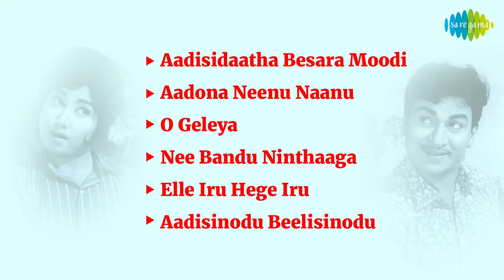Kasturi Nivasa - Full Album | Dr. Rajkumar, Jayanthi, Raja Shankar | G.K. Venkatesh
Listen to the Full Album of 'Kasturi Nivasa' Starring Dr. Rajkumar, Jayanthi, Raja Shankar; Music Composed by G.K. Venkatesh; Lyrics for the album penned by Chi Udayashankar.

CLICK on the timing mentioned below to listen to your favorite song.
1. Aadisidaatha Besara Moodi
2. Aadona Neenu Naanu
3. O Geleya
4. Nee Bandu Ninthaaga
5. Elle Iru Hege Iru
6. Aadisinodu Beelisinodu

1. Aadisidaatha Besara Moodi
Singer: G.K. Venkatesh
Lyrics: Chi Udayashankar

2. Aadona Neenu Naanu
Singer: P.B. Sreenivas
Lyrics: Chi Udayashankar

3. O Geleya
Singer: L.R. Eswari
Lyrics: Chi Udayashankar

4. Nee Bandu Ninthaaga
Singer: P.B. Sreenivas, P. Susheela
Lyrics: Chi Udayashankar

5. Elle Iru Hege Iru
Singer: P. Susheela
Lyrics: Chi Udayashankar

6. Aadisinodu Beelisinodu
Singer: P.B. Sreenivas
Lyrics: Chi Udayashankar